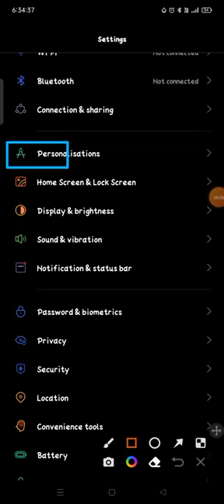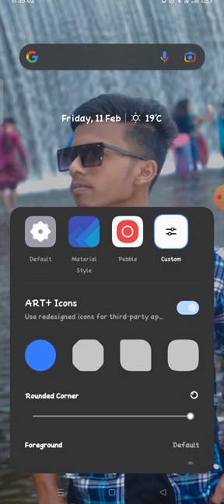how to change icon size in Realme Narzo 50A me kaise badle